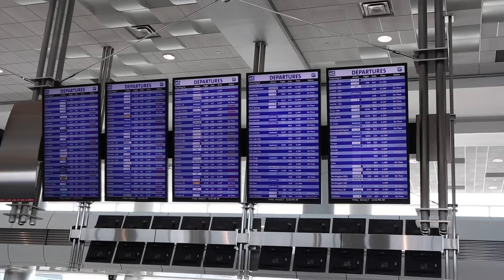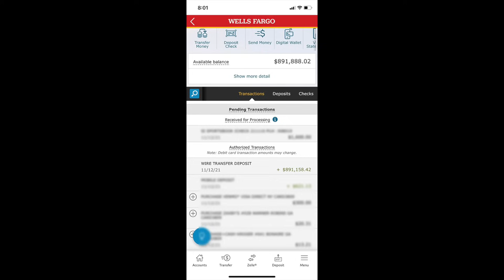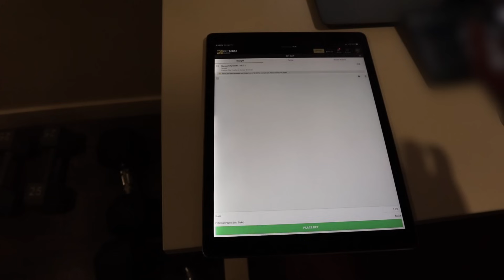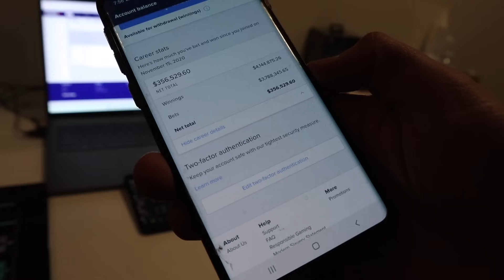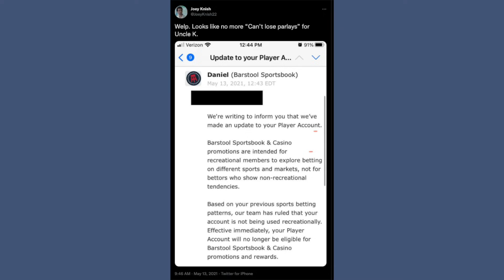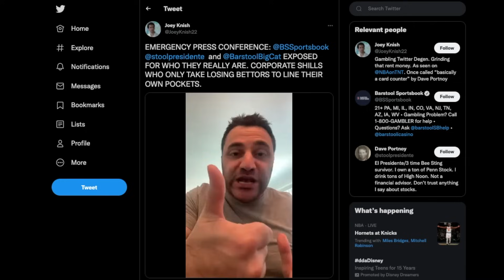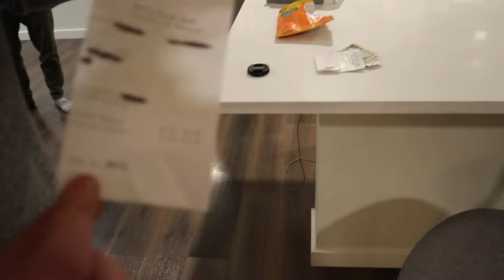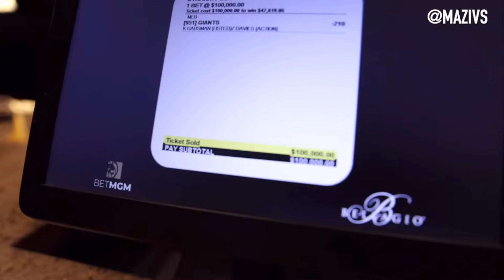Infiltrating a Sports Gambling Operation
Someone reached out to me saying they are a partner in a winning sports gambling operation.  I flew out to Denver, Colorado to see for myself.

TIMESTAMPS
0:00 - Intro
0:16 - Arriving in Denver
1:00 - Members Intro
1:38 - $1 Million Contest Winner
2:38 - Intro to the Cell Phones & Getting Limited
4:17 - How Much Money Does He Make?
5:24 - Showing Cell Phones & Getting Limited by Barstool
7:26 - Why Dave Left Las Vegas
8:52 - Example Limited Bet on LA Lakers
9:25 - Day 2: Action Begins
10:50 - Most Money Lost in a Day
11:32 - How He Calculates His Edge
13:39 - Analyzing Sharp Player Edges
16:55 - Beating the Books With a Radio
18:44 - Day in the Life of Sports Bettor
19:18 - How Much Did They Win?
19:32 - Final Thoughts